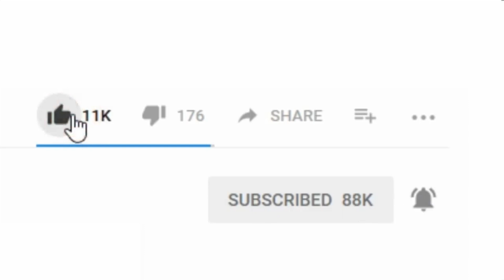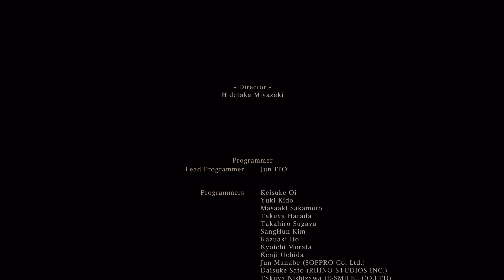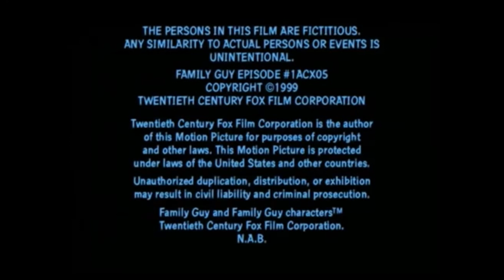Bloodborne Kai The Miraculous Conclusion Farewell, Flenn and Andrew Until We Meet Again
It finally comes to an end.Uploads will become much more frequent